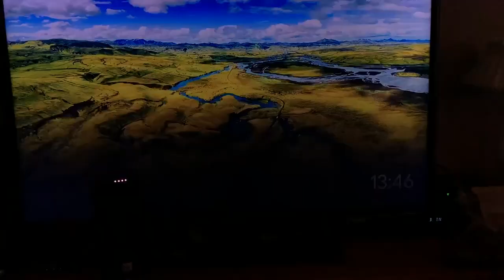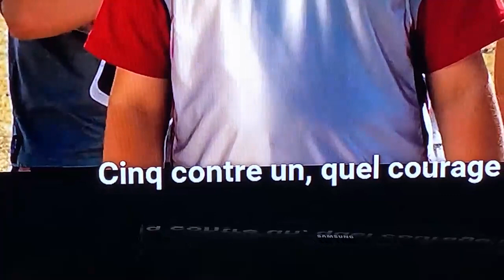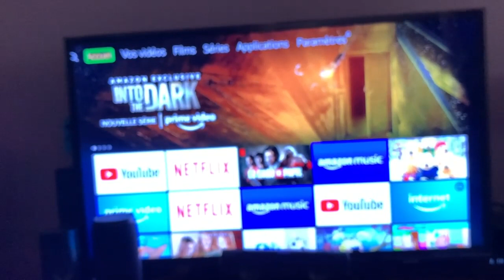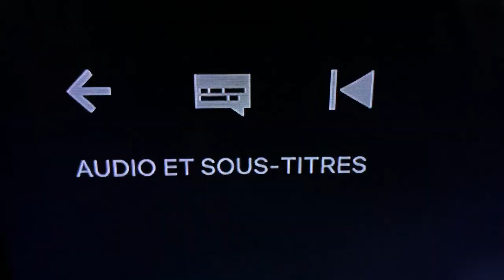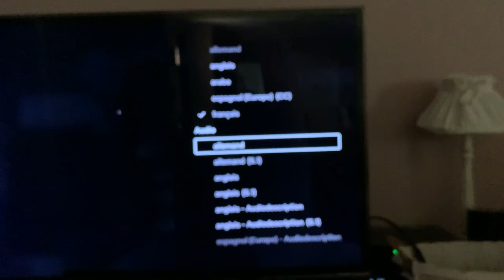Accessibilité Google Assistant Reconnaissance Vocale NetFlix Activer Sous-Titrage Audio Description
Comment activer l'accessibilité de Google Assistant avec l'audio description et le sous titrage pour les personnes souffrant de malvoyante et de problème auditif .